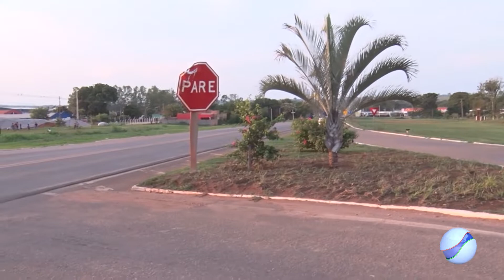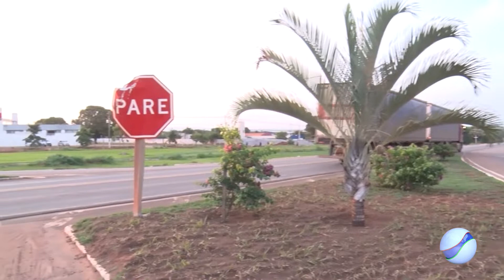PERIGO NO TREVO: CONDUTOR APONTA SITUAÇÃO NO TREVO DA BR 174, QUE PODE PROVOCAR MAIS ACIDENTES.